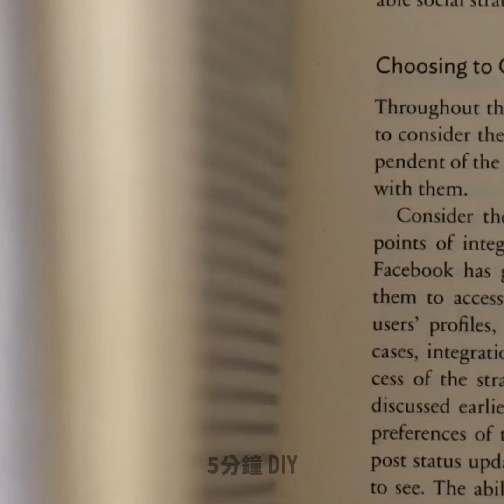您一定會喜歡的超驚人甜點創意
下次享用甜點前必學超美味創意！快成為最棒的東道主，招待客人最棒的甜點吧！

1:00 – 火龍果糖葫蘆！
1:17 – 超棒冰淇淋創意
2:27 – 在飲品中加入糖果
3:05 – 點心裝飾技巧
3:24 – 杯子蛋糕裝飾妙招